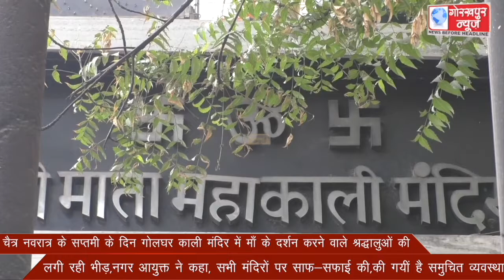चैत्र नवरात्र के सप्तमी के दिन गोलघर काली मंदिर में माँ के दर्शन करने वाले श्रद्धालुओं की लगी रही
चैत्र नवरात्र के सप्तमी के दिन गोलघर काली मंदिर में माँ के दर्शन करने वाले श्रद्धालुओं की लगी रही भीड़,नगर आयुक्त ने कहा, सभी मंदिरों पर साफ-सफाई की,की गयीं है समुचित व्यवस्था